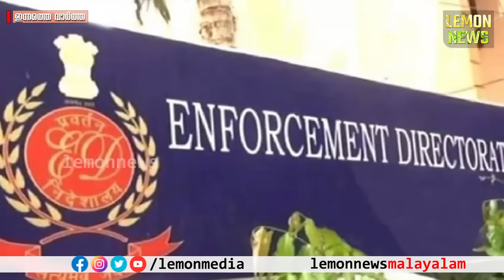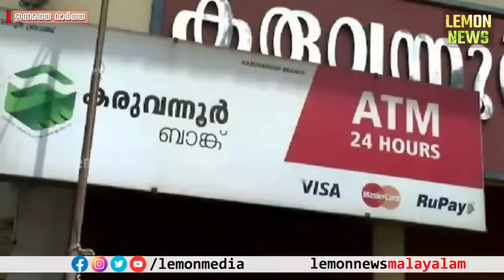Pinarayi | കണ്ണൂരിൽ ഇടിവെട്ട് പണി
📌വാര്‍ത്തകള്‍ അതിവേഗത്തില്‍ 🚀 അറിയാന്‍ ചാനൽ സബ്‌സക്രൈബ് ചെയ്യൂ 👍